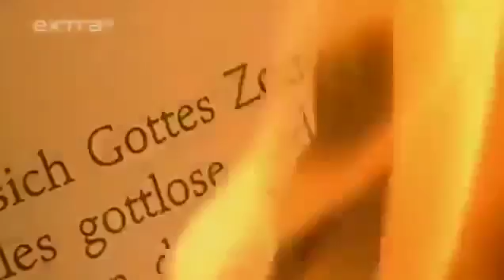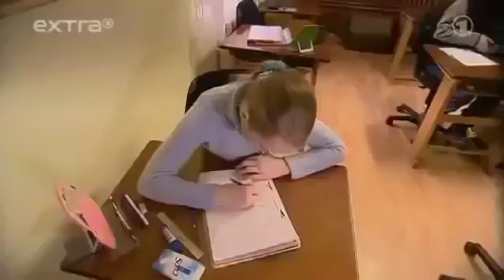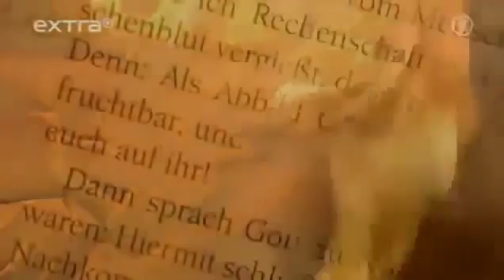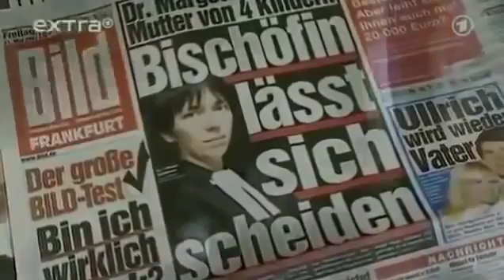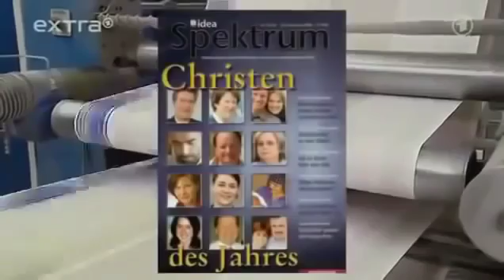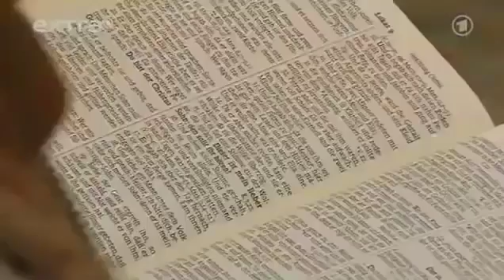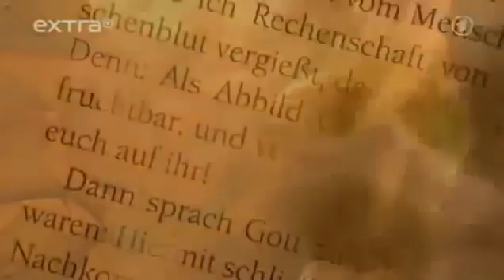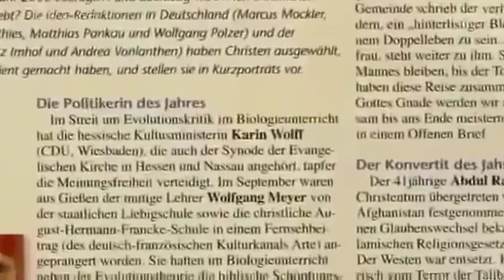Christliche Sekten - Extremisten in Deutschland [Dokumentation Deutsch/German]